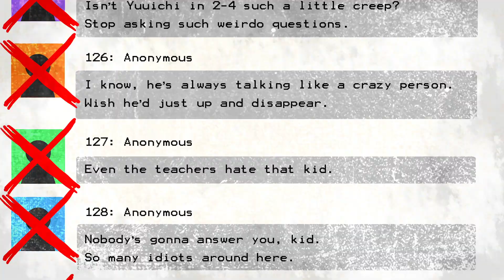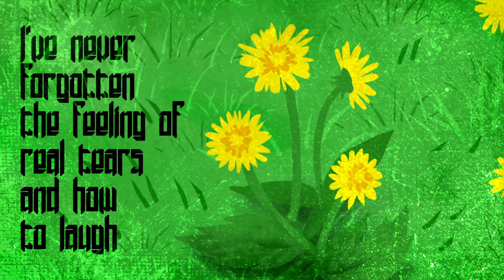【Re:Kinder AMV】Marry Bad End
Music&Vocals: mafumafu
     -Original video illustration: Terada Tera
     -Original video movie: Ryuusee
             -This Re:Kinder version made by me
     -Mixing: Soraru
     -Drums: Kosuke Higuchi

Re:Kinder is a free game!